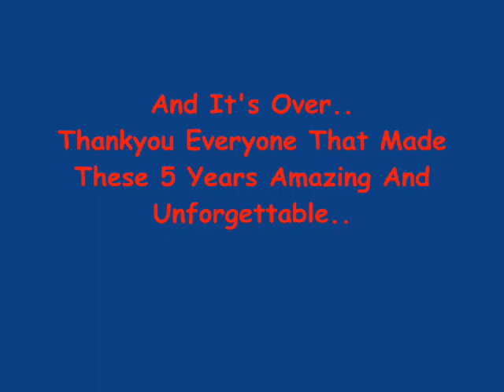Class of 2007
Banbury school year 11